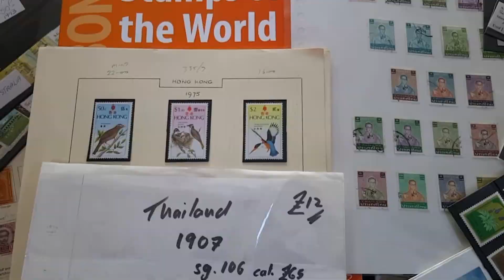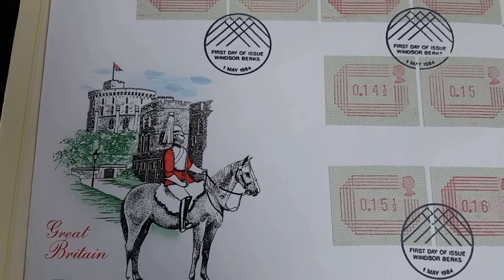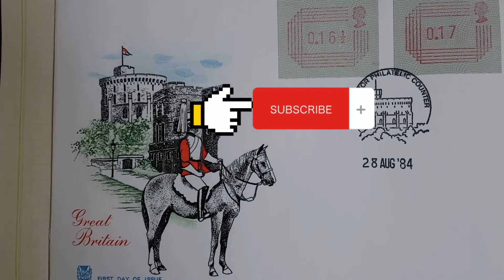Great Britain Royal Mail Postage Labels.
Royal Mail Postage Labels
First Day Cover May Ist. 1984
Labels 1/2p. to 17p.